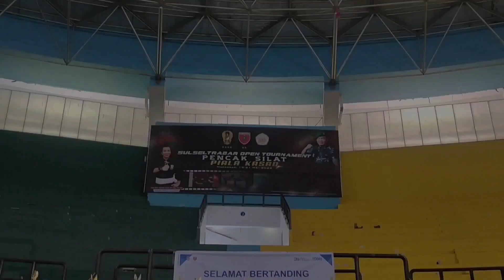SALUT ! AKSI SPORTIVITAS LINDUNGI LAWAN SAAT HIJAB TERLEPAS | Turnamen Piala Pandam Pencak Silat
memberikan informasi seputar pencak silat indonesia dan memberikan edukasi kepada penonton tehnik pencak silat yang ada di indonesia